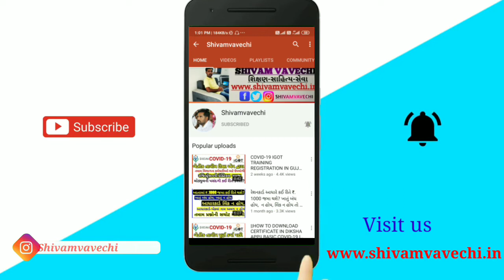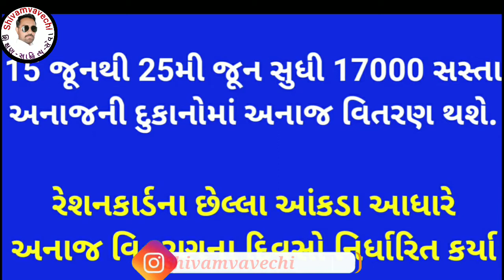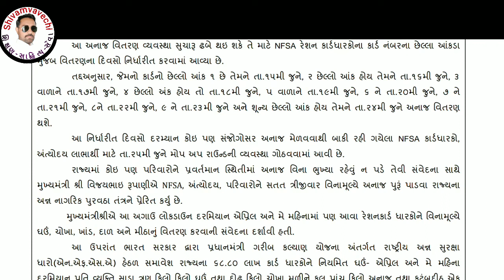3જી વખત મફત અનાજ વિતરણ ◆ જાણો કોને,ક્યારે અને કેટલું અનાજ મળશે? ◆ FREE GRAINS DISTRIBU●SHIVAMVAVECHI